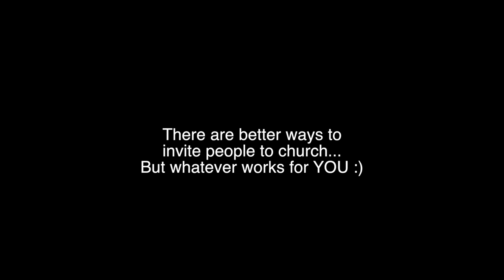How Not to Invite People to Church #20